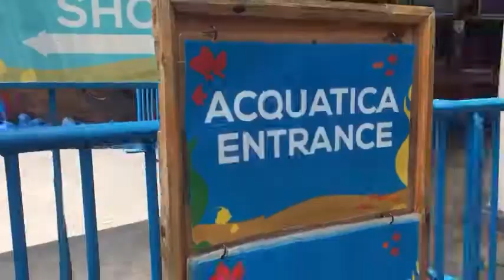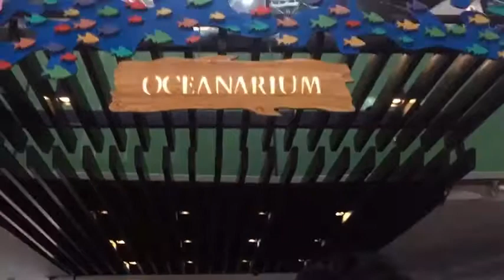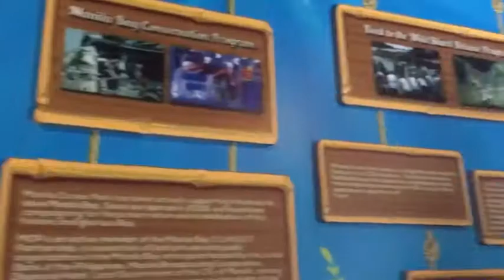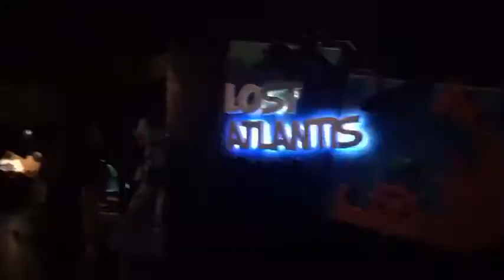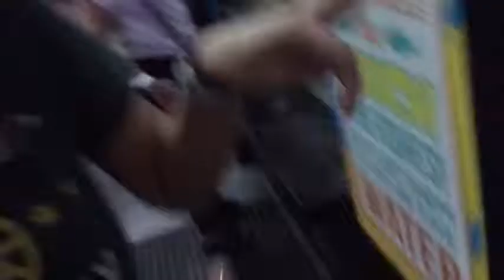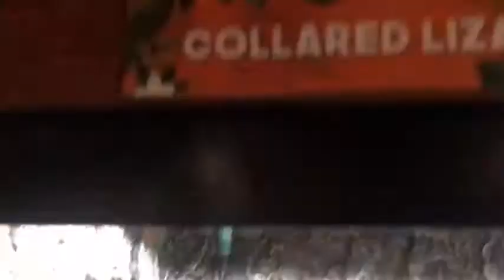Manila Ocean Park